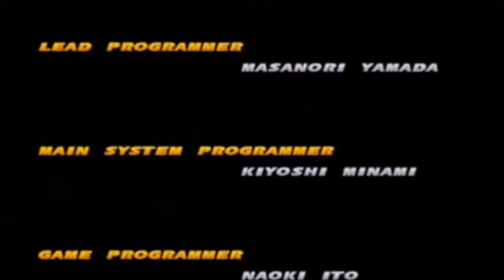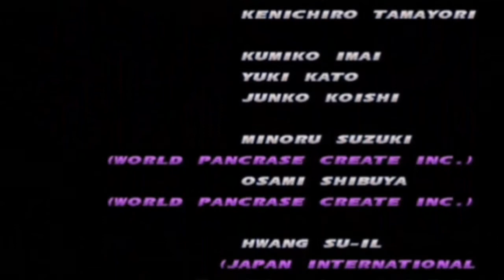Tekken Tag Tournament Gameplay (PS2) - Jin Kazama/Jun Kazama